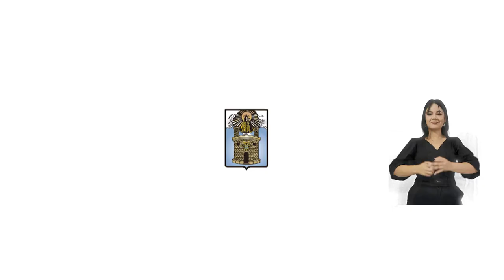Diana Cataño, líder del corregimiento de San Cristóbal nos dice “Hoy Medellín Confía”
Gracias a la presencia del ConcejoDeMedellín en el territorio y la escucha a las necesidades y requerimientos de la población, estamos logrando una ejecución y participación activa, a través de un plan de desarrollo muy social y con mucha sensibilidad.

Ya los líderes nos dicen “Hoy Medellín confía”